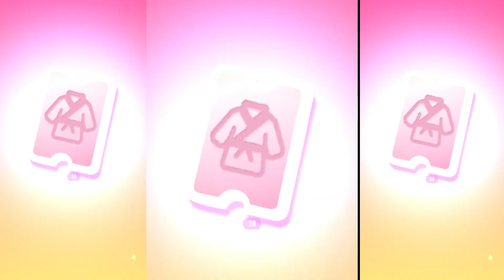Angela's world 🌎 | my talking angela 2 world | 🐈 cocomelon chuchutv mytom2 07-10-2023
My Talking Angela 2: The Best Pet Game Ever? gameplay | updates | new outfits
Hello Friends! Welcome on my channel @disneyhouse

Talking Angela
Talking Angela is a fun and interactive mobile game where players get to take care of a cute and adorable virtual cat named Angela. In the game, players can chat with Angela, feed her delicious food, play mini-games, and dress her up in stylish outfits.
With realistic animations and charming graphics, Talking Angela provides an immersive and engaging experience for players of all ages. The game also features various customization options, allowing players to decorate Angela's home and surroundings.
Talking Angela is not just a game, but also a virtual pet that needs love and attention. Players can bond with Angela by stroking her fur, tickling her, and singing to her. With new updates and features being added regularly, Talking Angela is a game that players can enjoy for hours on end.

My Query Solved

my talking angela 2 online play free
angela cat game
talking tom talking tom talking tom talking tom talking tom
2 talking tom
talking tom game talking tom game talking tom game
talking tom talking tom talking
talking talking tom game
tom talking tom game